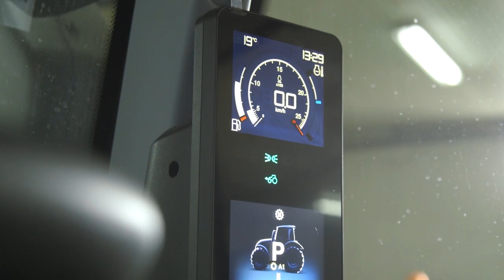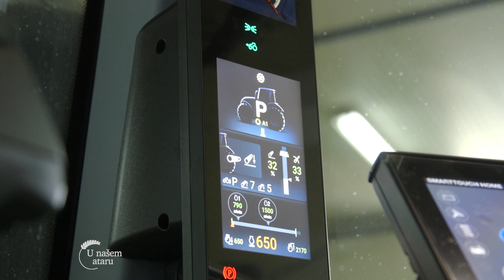Ostanak MLADIH na SELU i proizvodnja KROPMIRA i SARGAREPE - U nasem ataru 1000